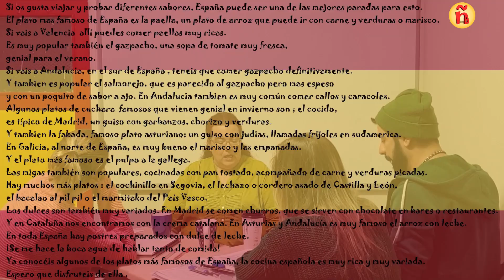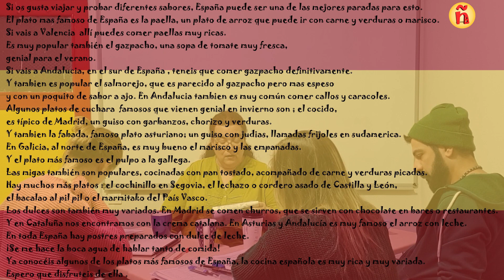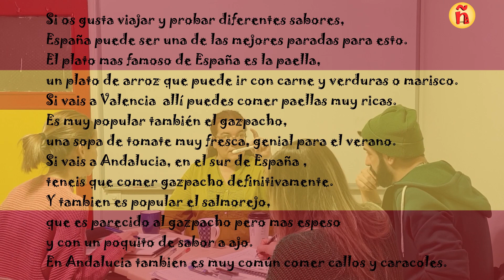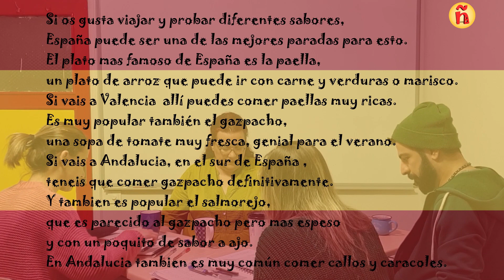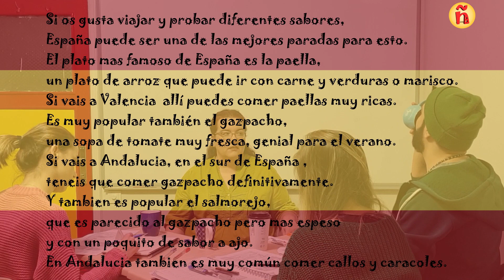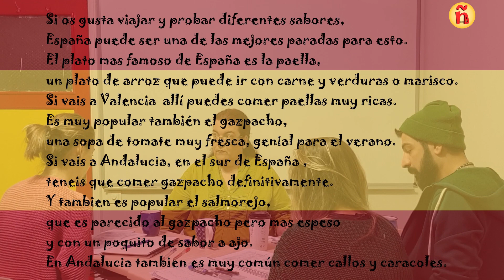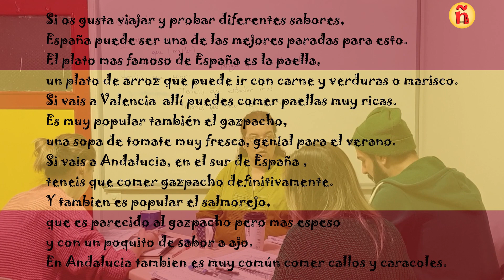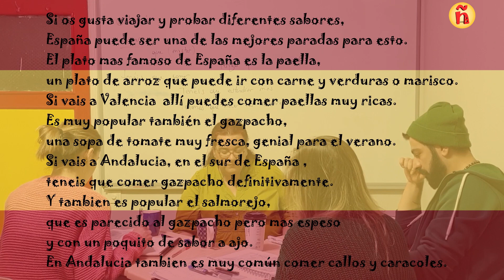33.1 (A1)| İspanya'nın En Ünlü Yemekleri | Los platos más famosos de España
Merhaba :)
Sadece gramere yönelik dersler olmasın, genel kültürümüz de gelişsin.
Hem okuma parçasını çözümleyelim, hem de İspanya'nın en tanınmış yemeklerine bir göz atalım.
İçinden beğendiğiniz olursa, gittiğinizde denersiniz ;)
(kitap sayfa 53)